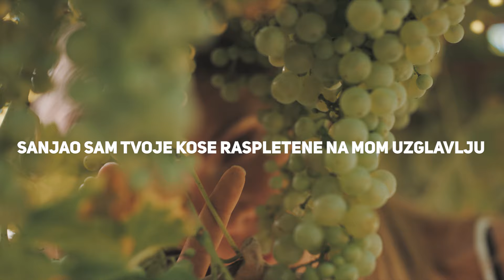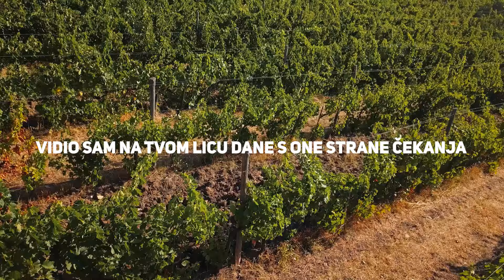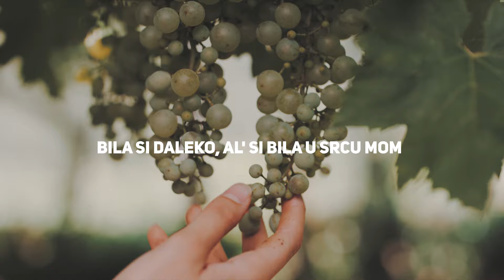Jasmin Stavros - Bila si daleko (Official lyric video)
Jasmin Stavros - Bila si daleko

Glazba: Zdenko Runjić
Tekst: Zdenko Runjić
Aranžman: Rajko Dujmić
Videoprodukcija: CroRec Video